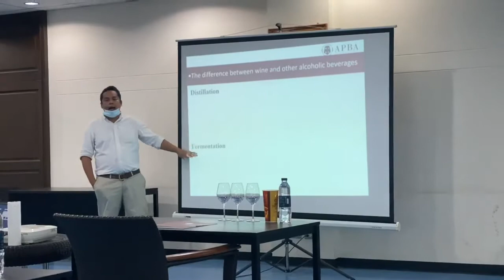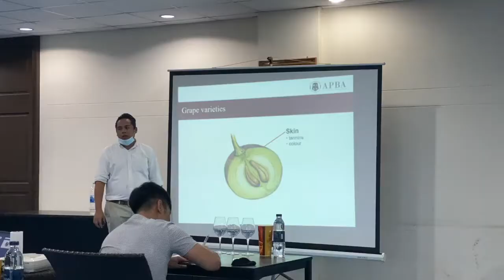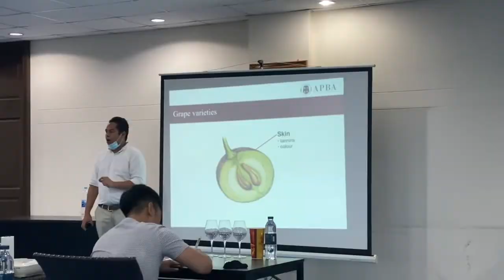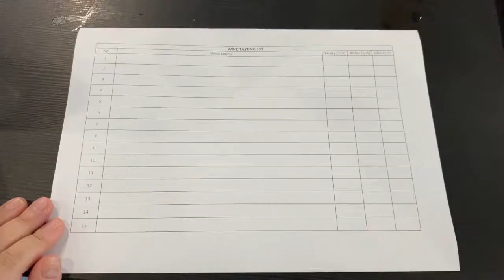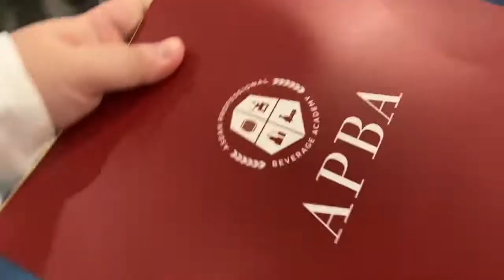Class: Wine 101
I began to enjoy wine but I don't really know much about it so I decided to take a class, Wine 101, hosted by ASEAN Professional Beverage Academy.
Well, let's find out how did I do as a student.
for contributing a package of cruelty-free false eyelashes to complete my look before going out.